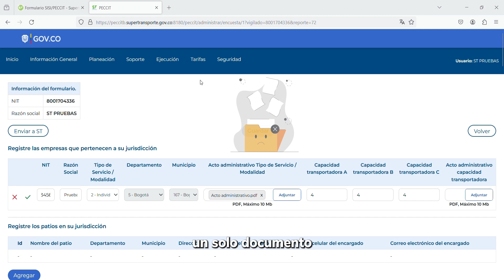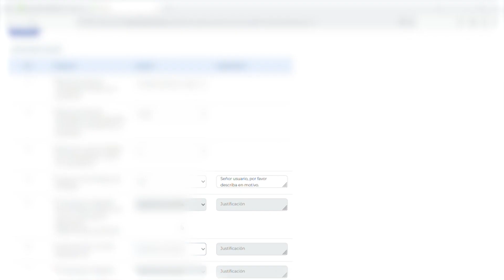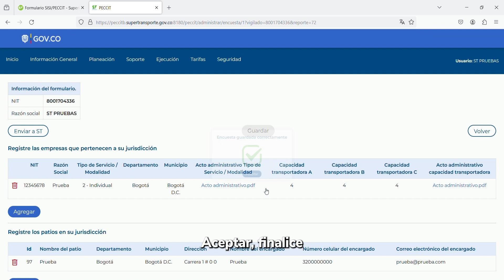¿Cómo diligenciar la sección Información general?